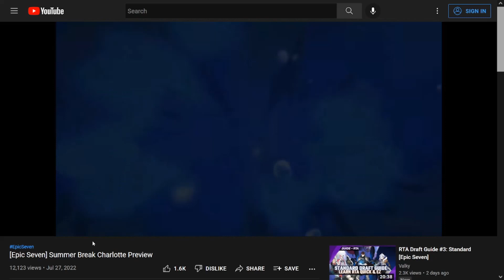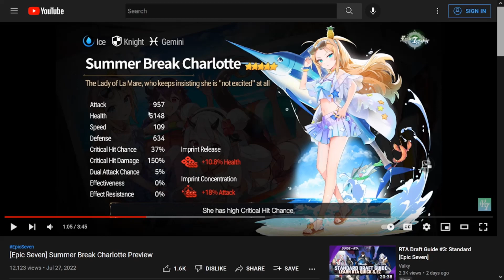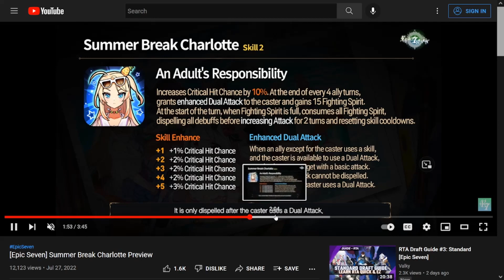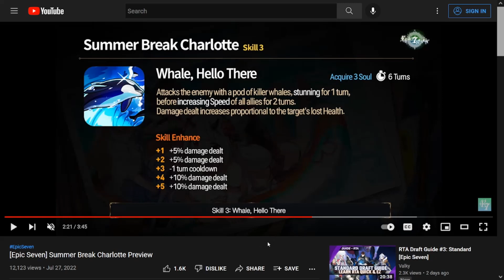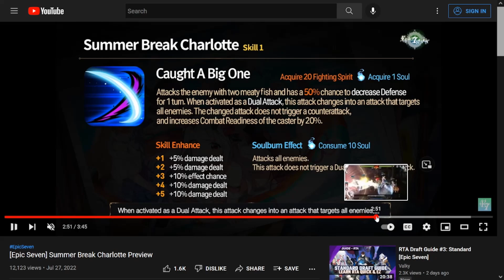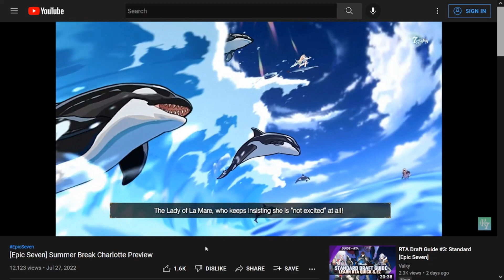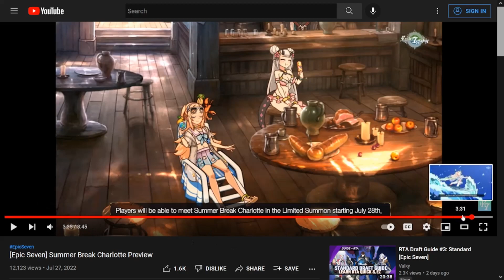[Epic Seven] Summer Break Charlotte Preview (BROKEN META CHANGER?!)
MUST PULL? Let's take a closer look at the NEW LIMITED Summer Charlotte.

Intro 00:00
Stats 00:47
Skill 2 An Adult's Responsibility 01:48
Skill 3 Whale, Hello There 06:04
Skill 1 Caught a Big One 07:28
Artifact Mature Sunglasses 10:03
Thoughts/Outro 11:50

LIKE THE CHANNEL?  SUPPORT WITH A CUP OF COFFEE BELOW!